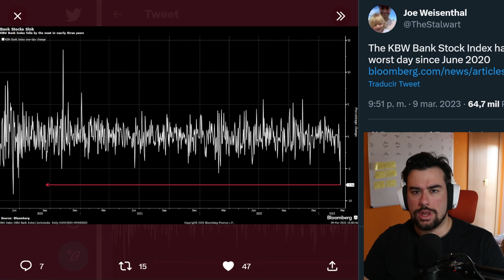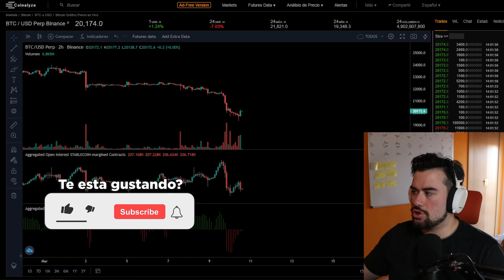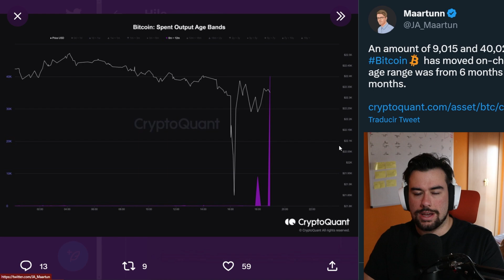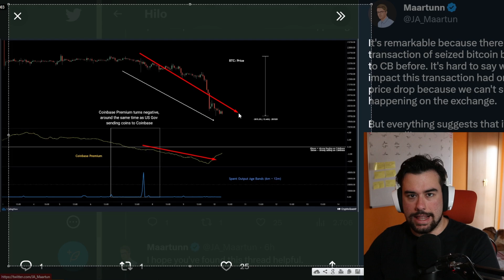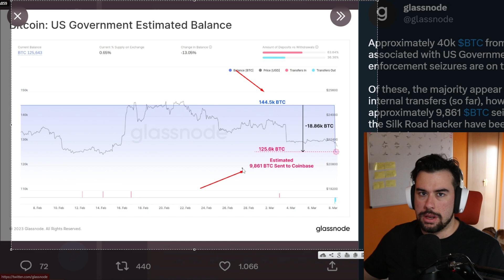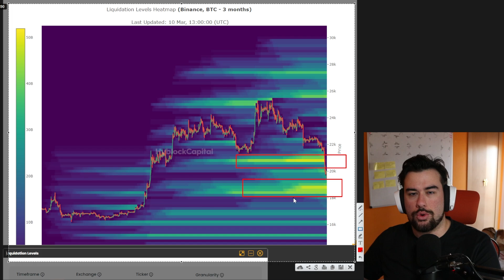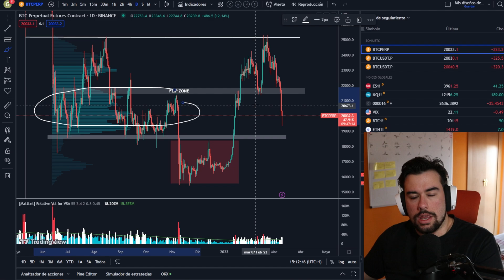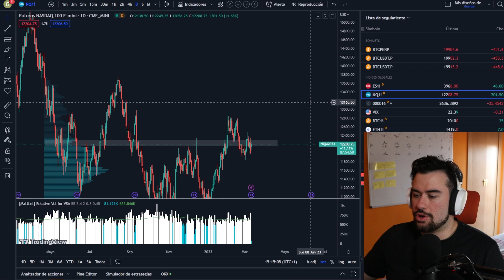🚨USA VENDE SUS RESERVAS DE BTC !! ESTO ES NUEVO | NOTICIAS Y ANALISIS DE BITCOIN HOY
✨OKX: Mejor Exchange para futuros (#2 en ACTIVIDAD)

¿quieres acceder a la comunidad GRATUITA?

NOTICIAS Y ANALISIS DE BITCOIN HOY